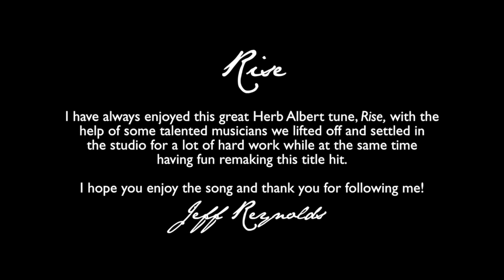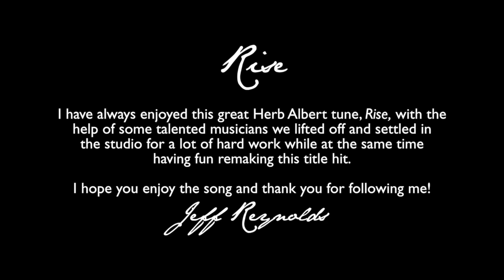Jeff Reynolds Rise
I have always enjoyed this great Herb Albert tune, Rise, with the help of some talented musicians we lifted off and settled into the studio. While the journey was challenging and had it's moments we still managed to have fun remaking this title hit.

(Video production and album design Scott Wannemuehler)